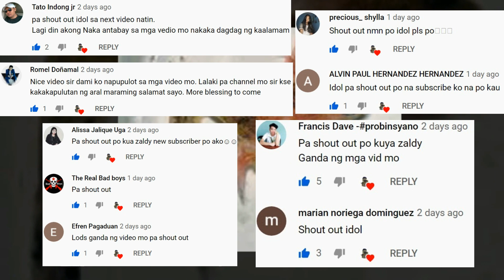SAMPUNG HAYOP NA DALAWA ANG ULO SA BUONG MUNDO | 10 TWO HEADED ANIMALS IN THE WORLD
Ating tuklasin ang mga kakaibang bagay sa mundo. May mga bagong videos kada linggo.
Send me stuff and I will feature it in the Vlog!
God bless you all and Peace!